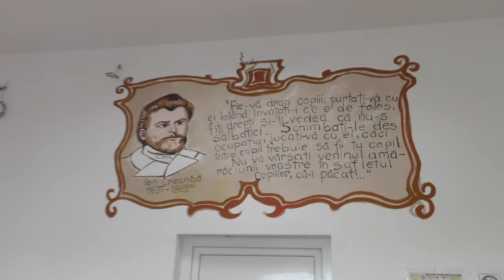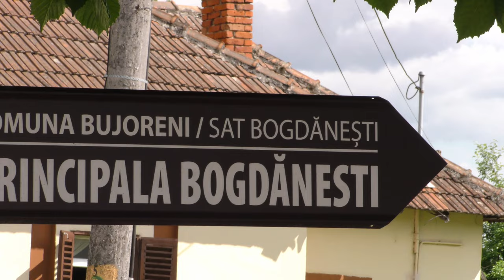Una dintre cele mai moderne școli din Vâlcea la Bujoreni